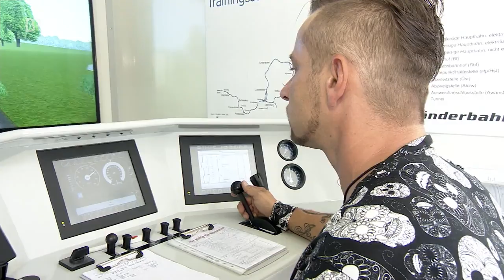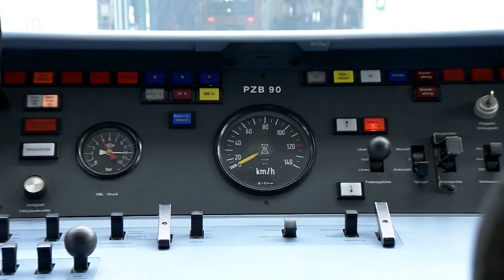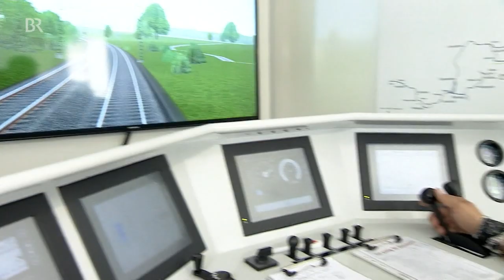Ausbildung: Lokführer an der Eisenbahn-Schule lernen | Abendschau | BR24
Die Länderbahn ist ein privates Eisenbahnunternehmen im Landkreis Regen. Und es kämpft gegen Personalmangel. Deswegen hat das Unternehmen in Schwandorf eine eigene Eisenbahnschule aufgebaut.